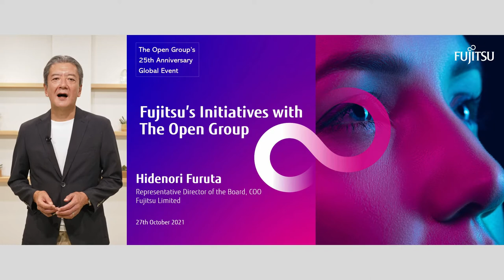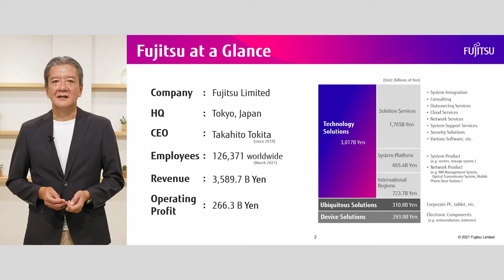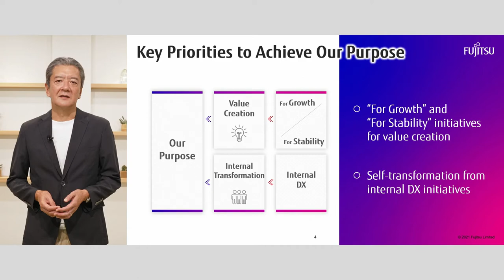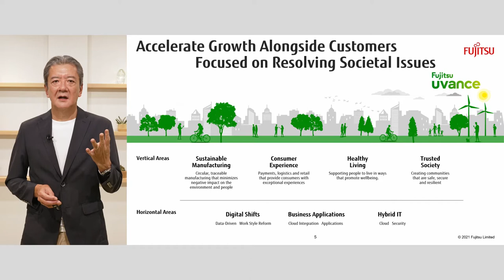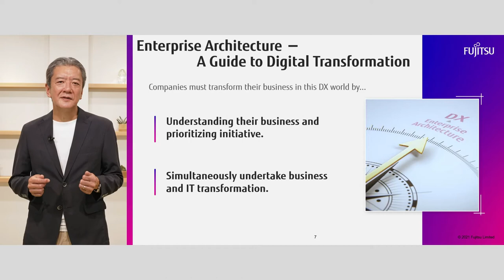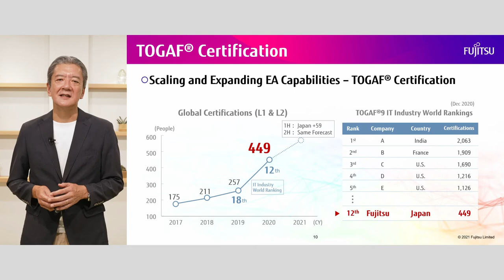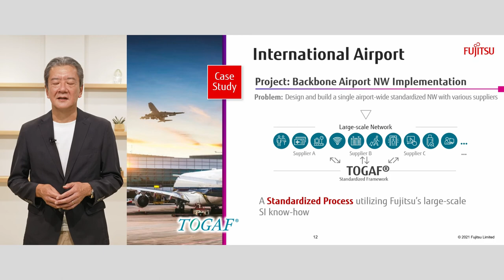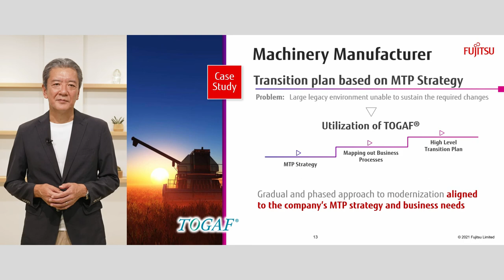Fujitsu Case Study & Testimonial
Hedonori Furuta, COO, Fujitsu providing a Case Study on Fujitsu’s initiatives with The Open Group and how they apply TOGAF to their customers. A statistic to highlight is that they have 449 staff members certified with the TOGAF Standard.